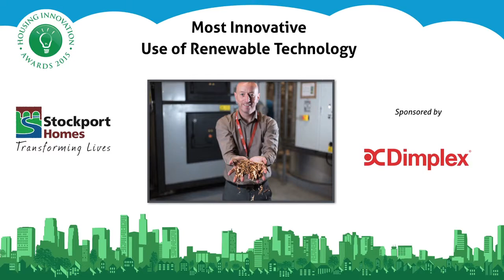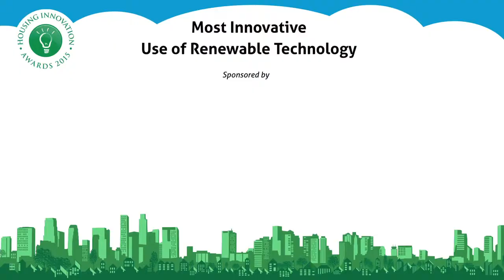Most Innovative use of Renewable Technology